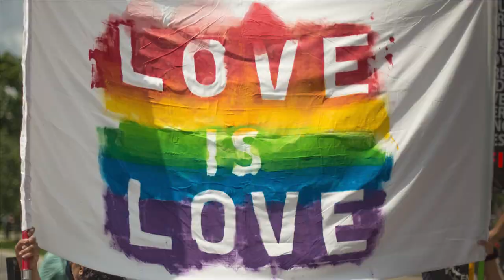Trauma is a Gift for Growth with Sara Webb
In today's episode, I speak with Sara Webb, a Resilience Coach who specializes in breakup and meditation therapy.  Sara and I talk about topics as off-the-wall as how trauma can be seen as valuable to growth, Western medicine's focus on symptoms instead of health, and the billions of bits of data that hit you every second.

00:00:00 Opening credits
00:00:37 Show opening
00:01:32 Introducing Sara Webb
00:02:27 Trauma is a gift
00:06:41 The value of denial, distraction, and dissociation
00:11:05 Heartbreak is not genderered
00:15:46 Billions of bits of data
00:21:07 A mental fast from billions of bits of data
00:24:06 The role of breath in therapy
00:31:16 Be wary of a Master with One True Way
00:33:23 We only have normal people here
00:37:13 Attachment traits, not attachment states
00:41:05 Becoming aware of our body
00:46:51 Journaling as therapy
00:52:58 Challenging your body to do the uncomfortable
00:57:17 It can't always be Summer
01:01:51 How to find Sara Webb
01:03:57 Show closing
01:04:25 Closing credits